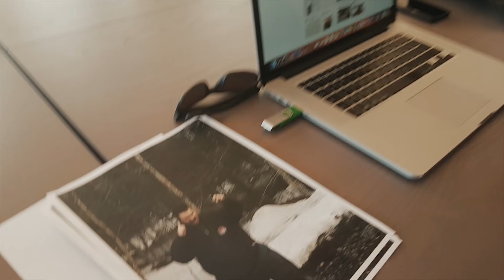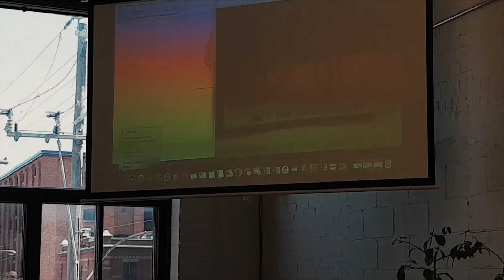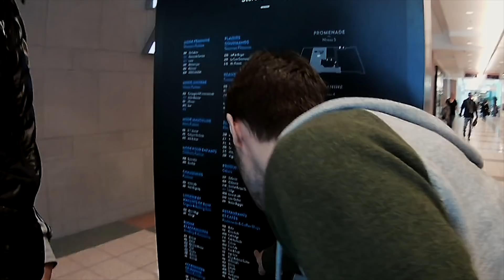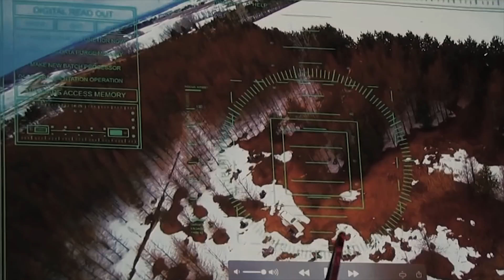[Fr] SpecOps part 1 - 6MM production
Première partie de la série SpecOps, événement tenu à Montréal et dans le Grand Montréal par 6MM production. 16 joueurs sont plongés dans une situation MILSIM des plus complexes où ils doivent, sur 24h, agir comme des agents : filature, recherches, transport en convoi, bref, tout y est pour vivre une expérience optimale.